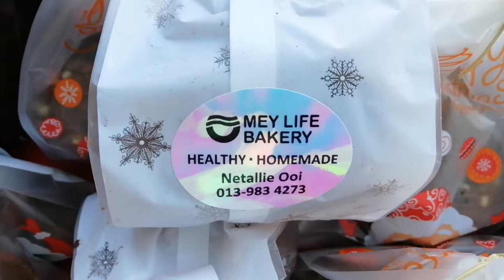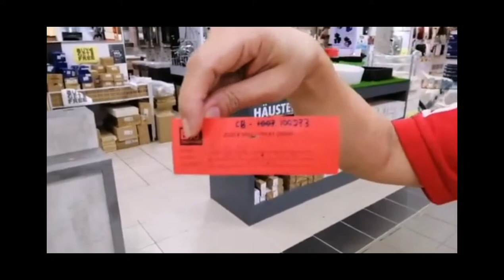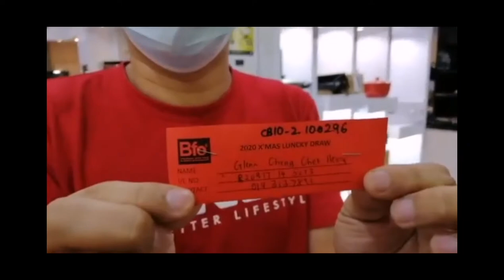Life work as sales at KBO PUCHONG KINRARA - the biggest bathroom and kitchen shop in Malaysia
TOTAL HOME DIY SDN BHD